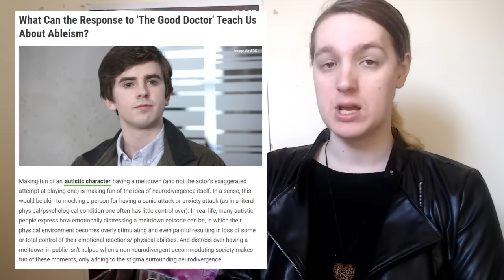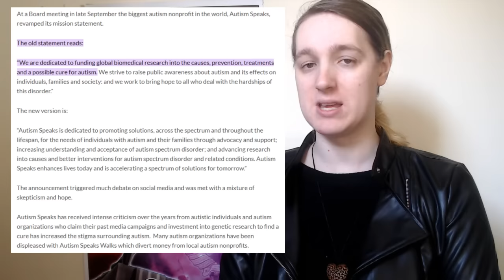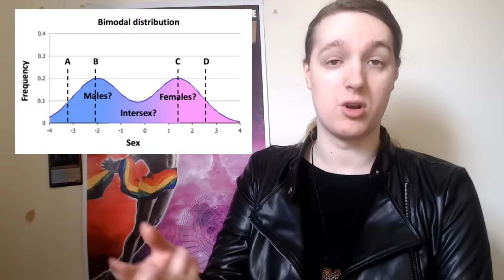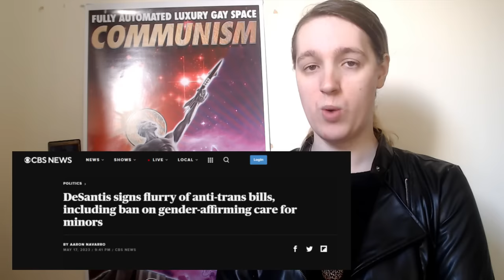The Trans Good Doctor Episode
He might actually be a surgeon but so many react channels just focused on the viral clips and memes, is there even a real show behind it? Maybe we can learn about the actual trans representation and the autism representation from a foray into Shaun Murphy, Quinn and the Good Hospital

Oh there is also the looming specter of Autism Speaks, always a great sign of bad things.

Bookmarks:

Intro - 0:00
The Autistic Representation - 1:54
The Trans Episode Itself - 9:47
Analyzing the Show - 46:25